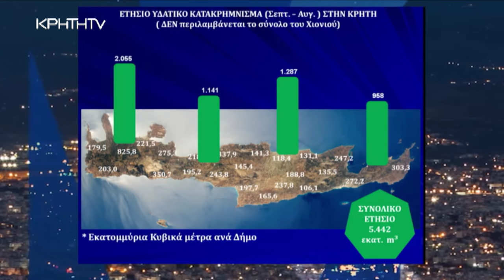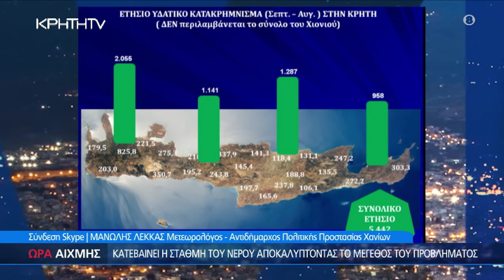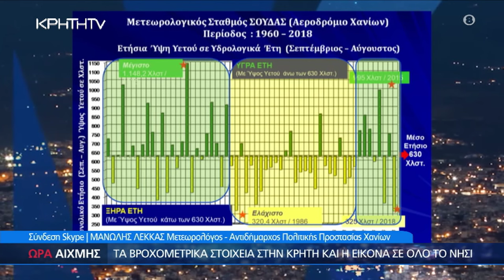Οι περιοχές της Κρήτης ''πρωταθλητές'' στην βροχή - ΩΡΑ ΑΙΧΜΗΣ